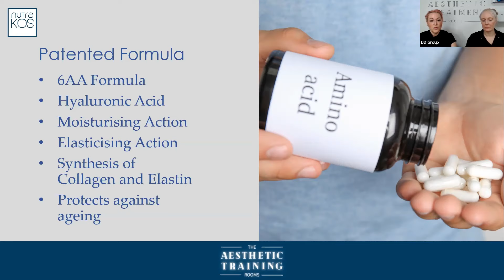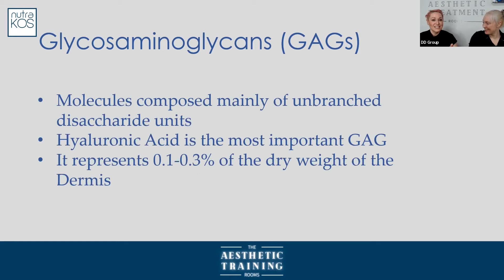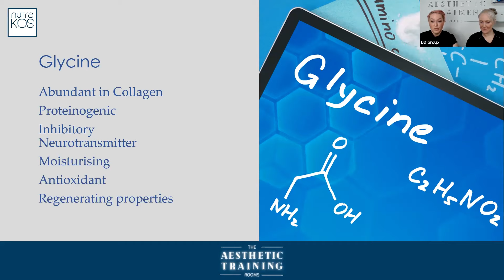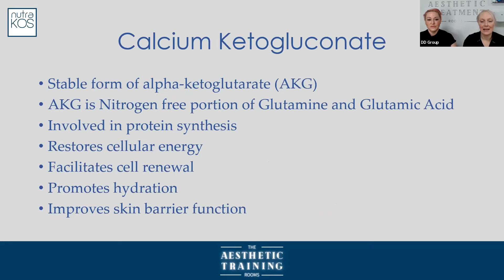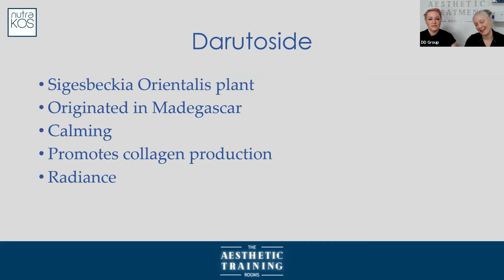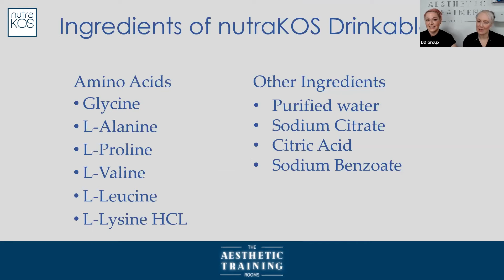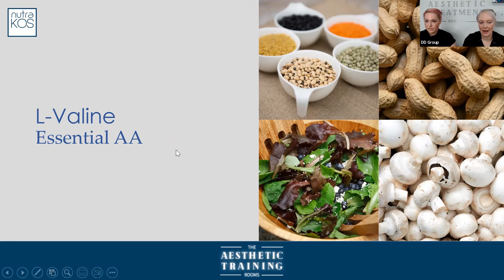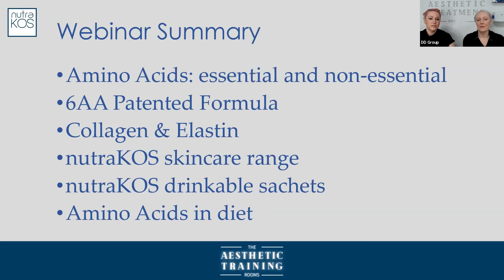Nutrakos with Dr Helen Whyte and Rachel Davison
Discover the power of amino acids with Dr Helen Whyte and Miss Rachel Davison RDH RDT from The Aesthetic Treatment Rooms as they delve into the NutraKOS range.

NutraKOS pursue the science behind younger, healthier skin to develop to perfect beauty routine for any skin type. By unlocking the restorative secrets of natural amino acids, NutraKOS make anti-ageing products that really work. Through innovative formulas, NutraKOS products repair and restore elastin and collagen from deep within the layers of the skin, reversing the signs of ageing and providing essential, skin-perfecting nourishment.